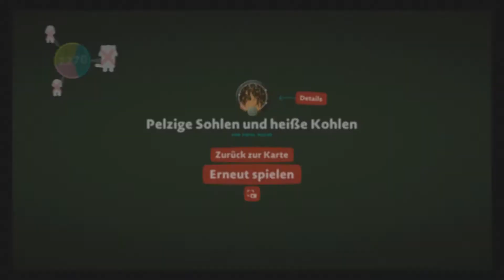LITTLE BIG PLANET 3 #12 - Yeti mit Lag ● Let's Play LBP3 [Full HD][PS4]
Little Big Planet 3 LBP3 Coop Gameplay auf PS4 in Deutsch
Sackboy: Miro
Swoop: Tami
Toggle: Sorge
Die Lags nerven aber das Spiel ist so witzig. :D
•Little Big Planet 3
Puzzle Platformer vom Entwicklerstudio Sumo Digital und Publisher SCE
Freigabe: USK 6
•Let's Play
Kommentiertes Gameplay von Tami, Sorge und Miro